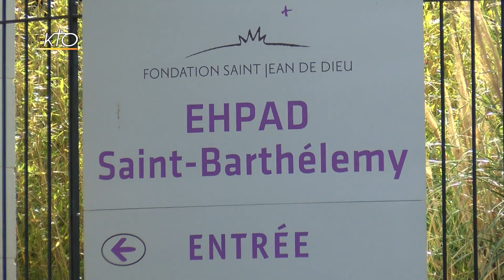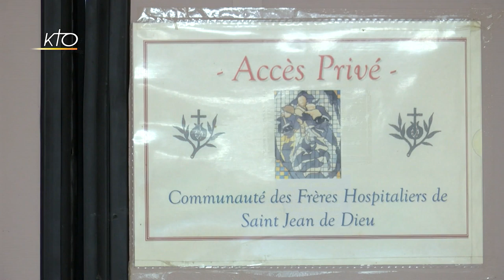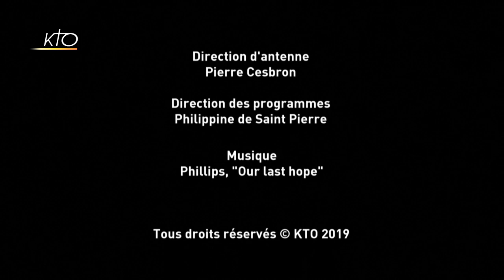Les Frères de Saint Jean de Dieu : l´hospitalité pour vocation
Depuis 1539, l'Ordre des frères hospitaliers, fondé à Grenade en Espagne par saint Jean de Dieu, se met au service des plus vulnérables. Ils sont aujourd'hui un millier de religieux répartis dans 53 pays, à vivre le charisme de l´hospitalité, spécifique de leur congrégation. Un engagement à soigner et accueillir les malades et les pauvres, à la suite du Christ. A Marseille, la communauté des frères vit au sein d'un Etablissement Hospitalier pour personnes âgées dépendantes (EHPAD). Entre soin, animation et aumônerie, les frères apportent à chacun un accompagnement au quotidien. Un reportage en partenariat avec l´Ordre Hospitalier de Saint Jean de Dieu.